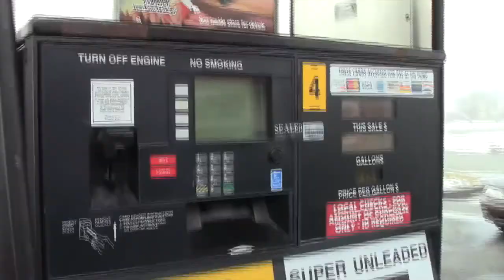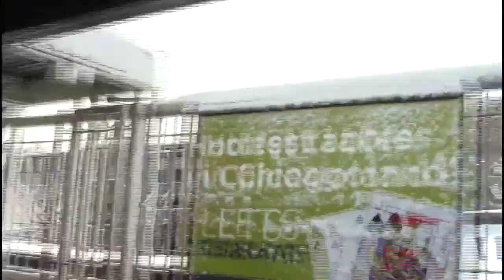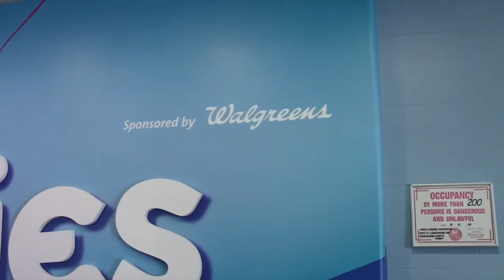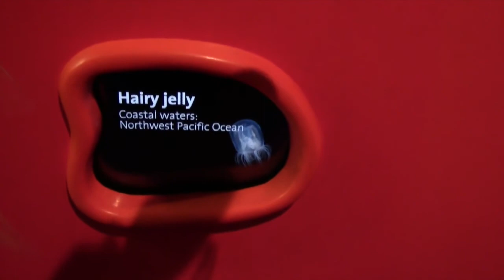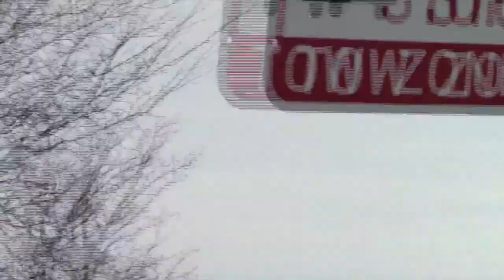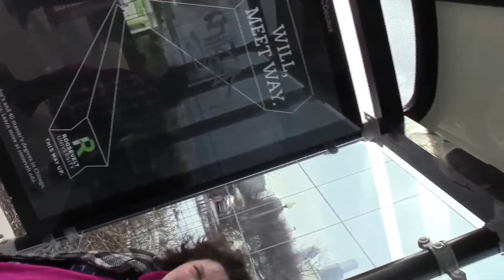Delta Moose: Chicago 2014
Mr. and Mrs. Moose head to the windy city to visit the sister unit and see the sights! The assembled clips are not NECESSARILY in chronological order.

and their great service department for going the extra mile to get us back on the road.

Melody Latham for being an amazing tour guide/B&B/Sister for our trip.